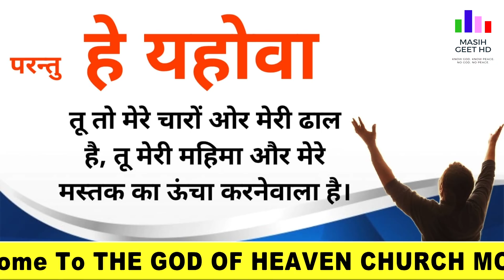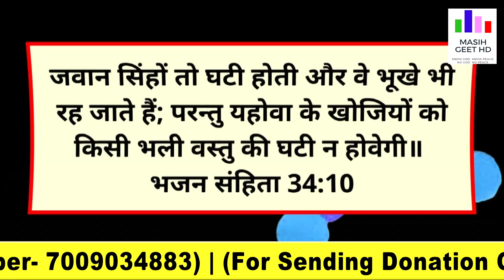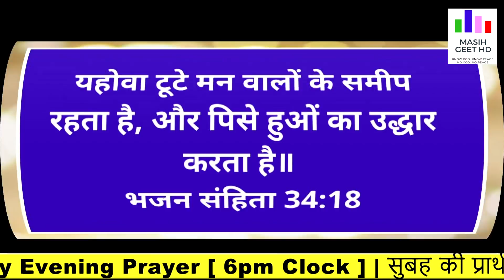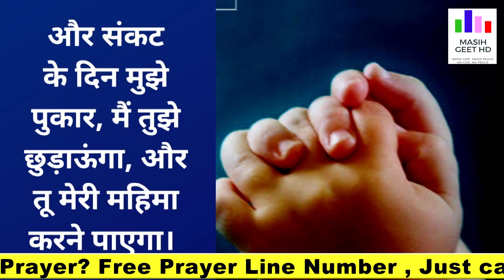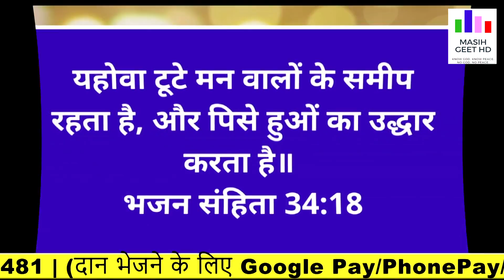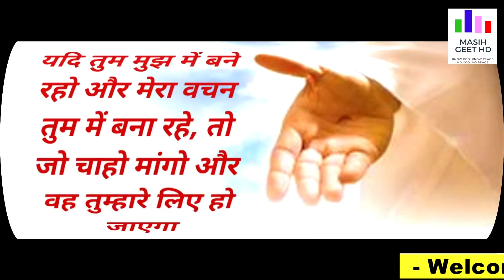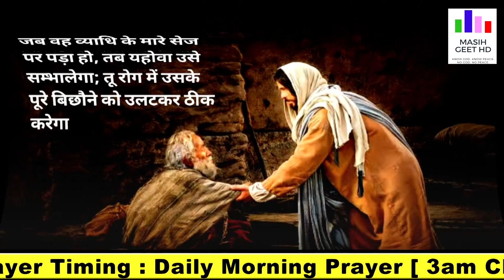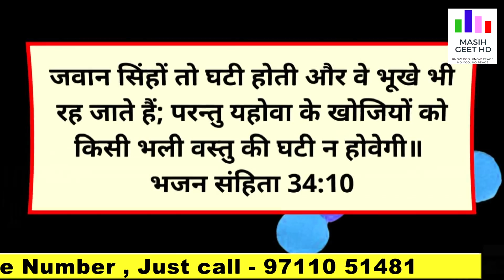परमेश्वर के एक सच्चे विश्वासी बनें | रात की प्रार्थना | Night Prayer | By Pastor Deepti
परमेश्वर के एक सच्चे विश्वासी बनें | रात की प्रार्थना | Night Prayer | आज रात की शक्तिशाली प्रार्थना | By Pastor Deepti

Pastor Deepti
Online church
THE GOD OF HEAVEN CHURCH MOHALI
Prayer Jesus